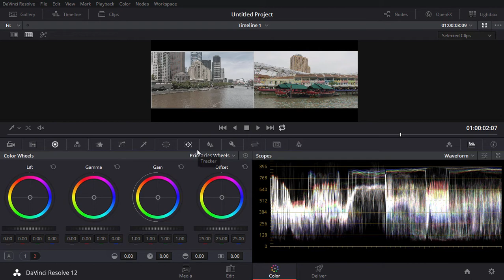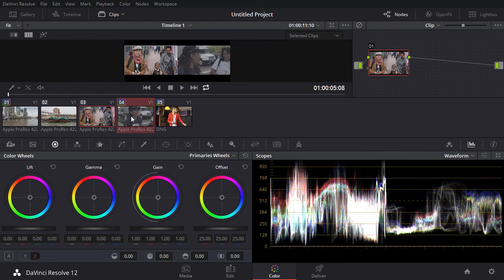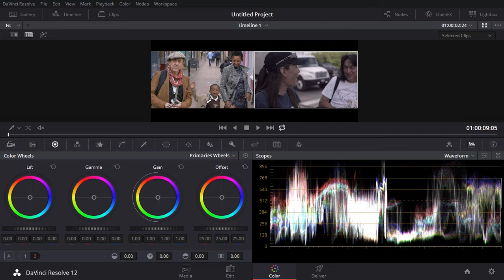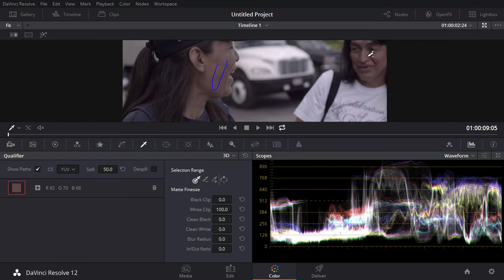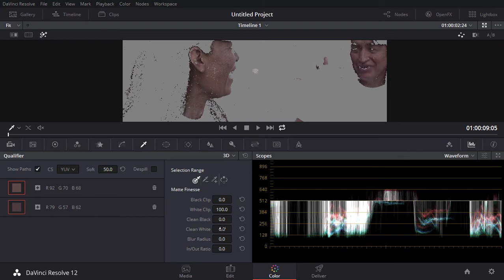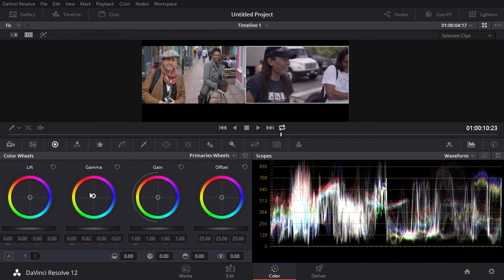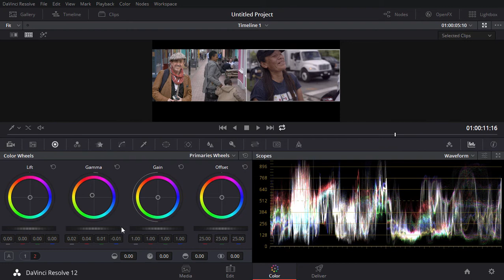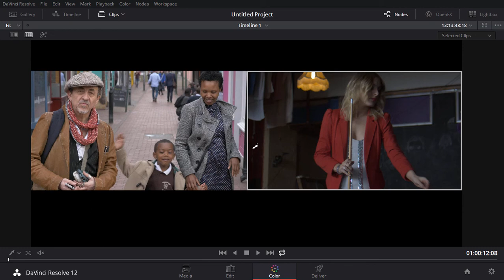ตอนที่ 12 การใช้เครื่องมือใหม่ Shot Match ใน Davinci Resolve 12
Davinci Resolve 12 มีเครื่องมือ Shot Match ใหม่มาเพื่อช่วยประหยัดเวลาเราได้พอสมควรในการแต่งสีให้คลิปวีดีโอหลายๆอันมีสีที่คล้ายๆกัน เวลาที่ตัดจากฉากหนึ่งไปอีกฉากหนึ่งคนดูจะได้ไม่รู้สึกกระโดดครับ